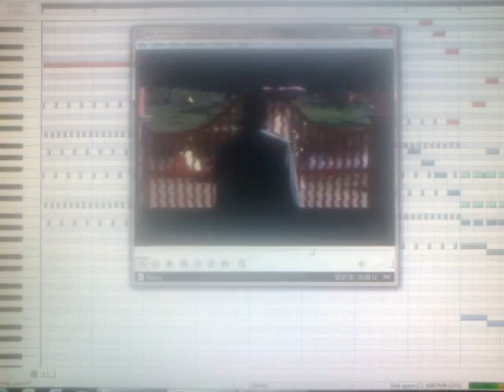algo sucede en mi corazon reencuentro Rahul Anjali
esta es mi composición para esta escena, ha mejorado mucho